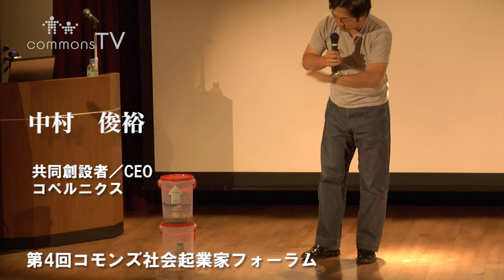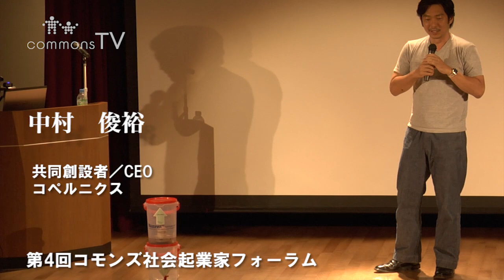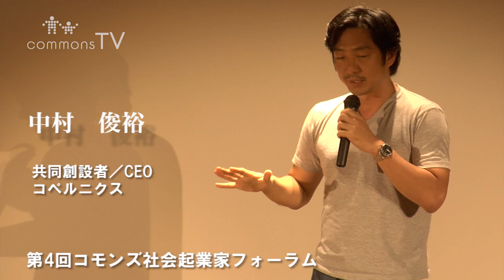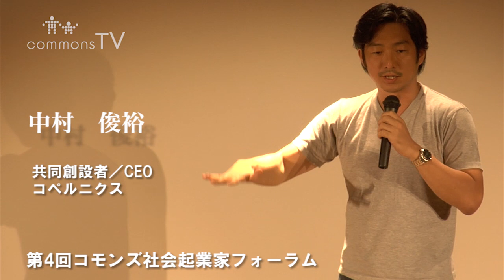第4回コモンズ社会起業家フォーラム 中村俊裕氏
コモンズ投信です。
社会起業家フォーラムも４回目となりました。

今年も素晴らしいゲストに恵まれ、フォーラムも大成功でした。

今年もスピーカーの「パッション」がグッと伝えてくれます。

この映像をご覧頂き、是非来年のフォーラムにご参加ください。

来年のスピーカーは、みなさんかも知れません！